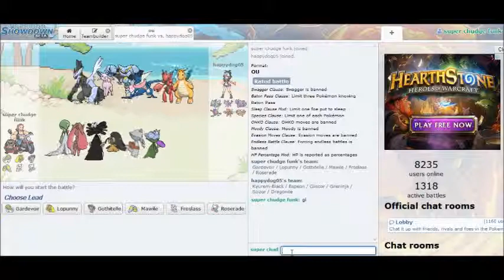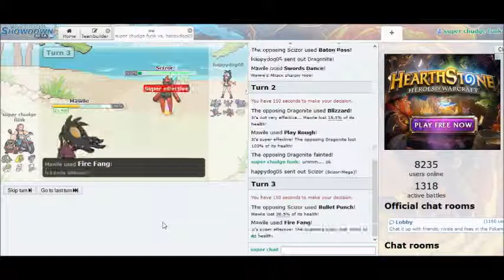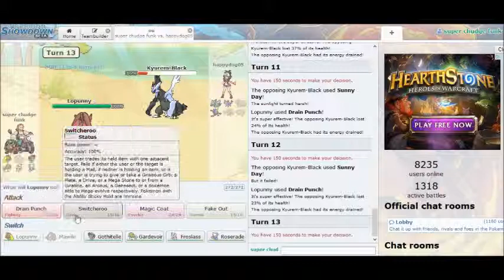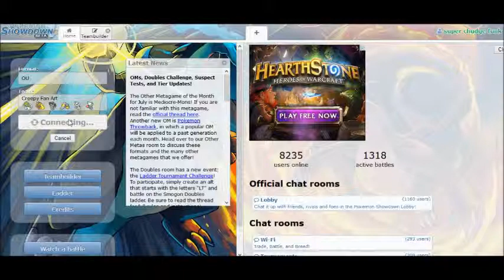Team Creepy Fan Art Part 3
Mega Mawile cant be stopped!!!
Plus a team with only one Pokemon!!